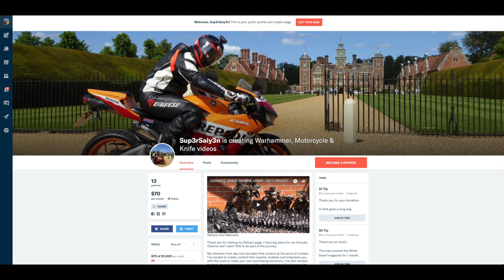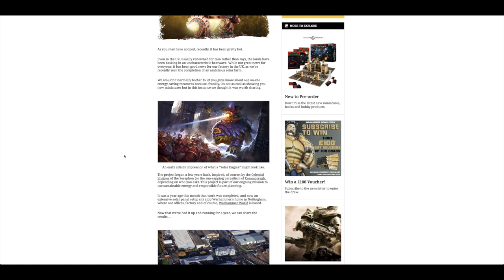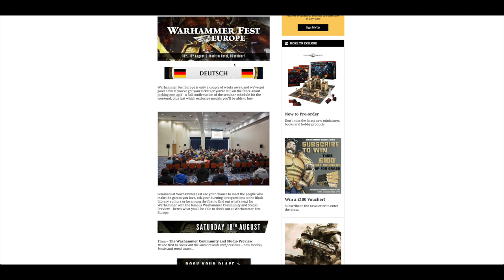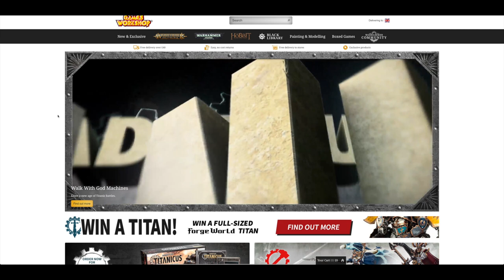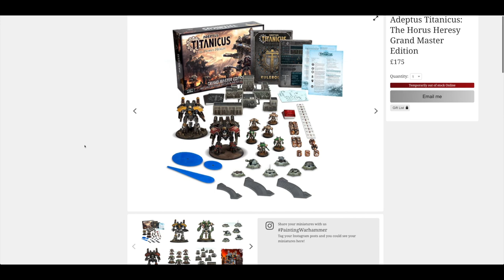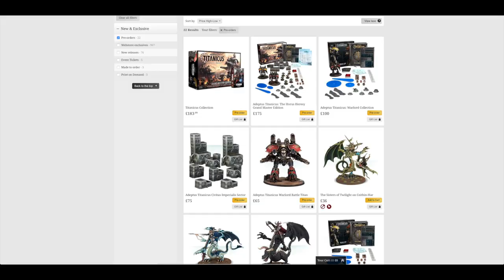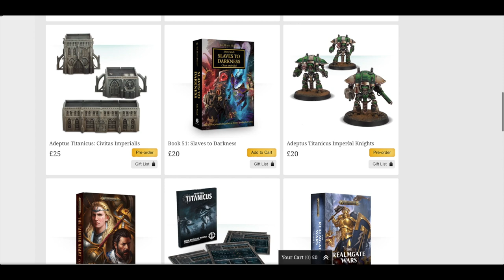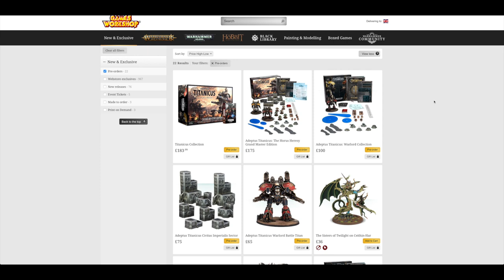August Pre-Orders - Adeptus Titanicus & Dragons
**Hype train has arrived**
My weekly news and pre-order video covering new releases for Forge World and Games Workshop products. This weekend we see the pre-order up for Games Workshop's new game: Adeptus Titanicus. only it's now out of stock already :( despite its much talked about price point.